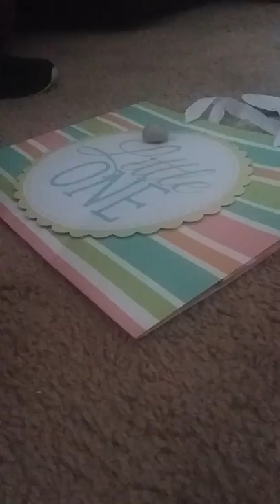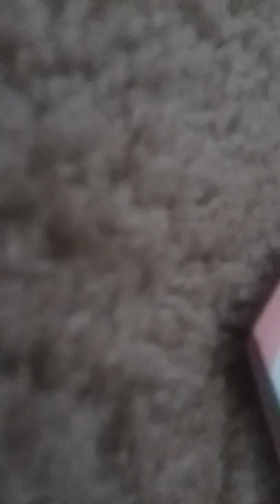The Adventures Of Hermy The Hermit Crab